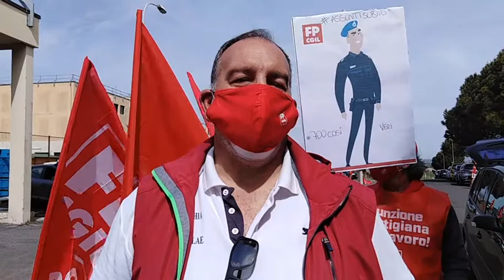Carcere sit-in per la carenza di personale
Intervengono:
Mauro Tronca FPCGIL
Stefano Bianchi FPCGIL coordinatore regionale